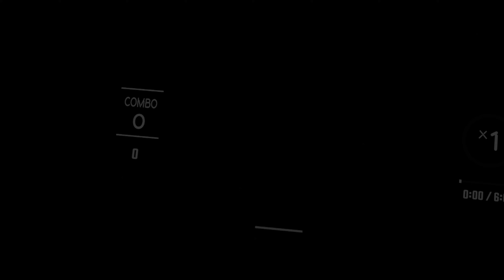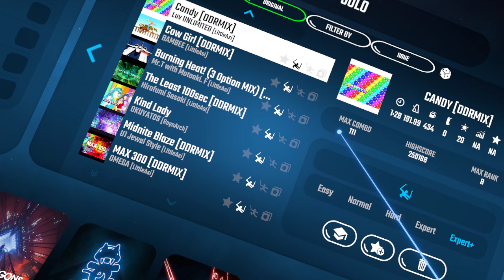trying out some beat saber (rookie)